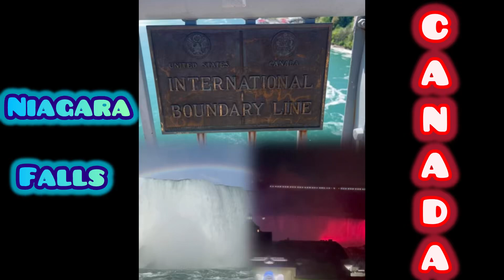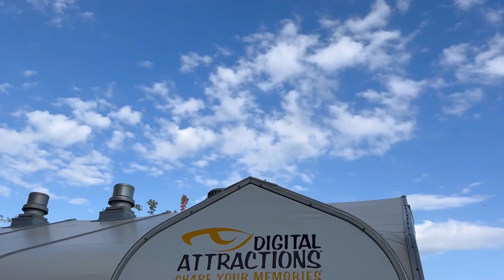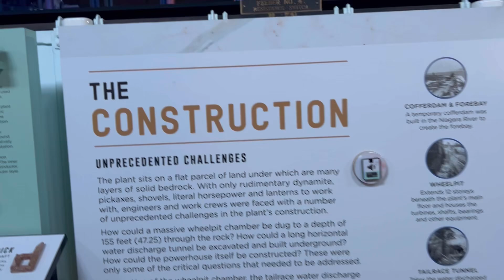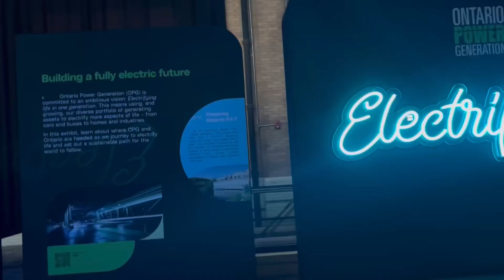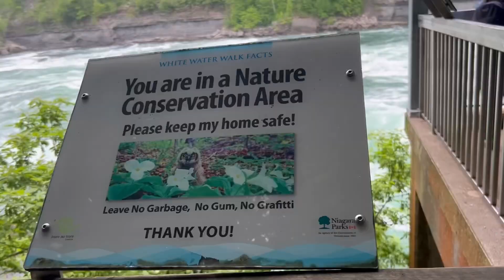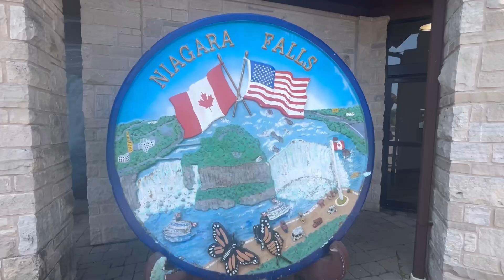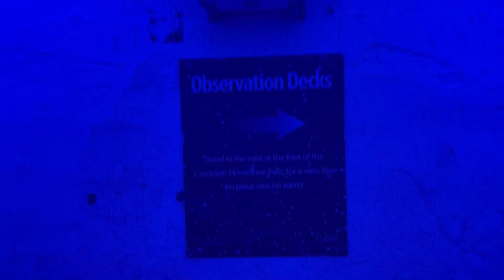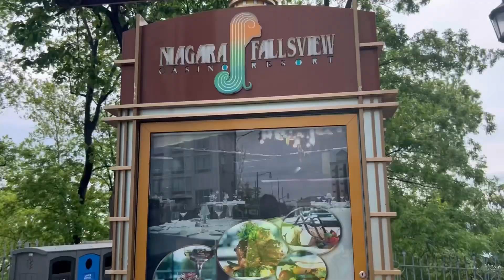Trip 2 Niagara Falls, Canada 2024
Credits:

Musician: @iksonmusic

Musician: @iksonmusic

Musician: @iksonmusic